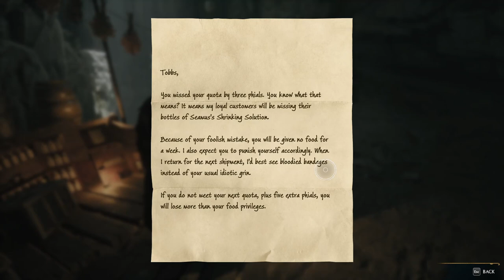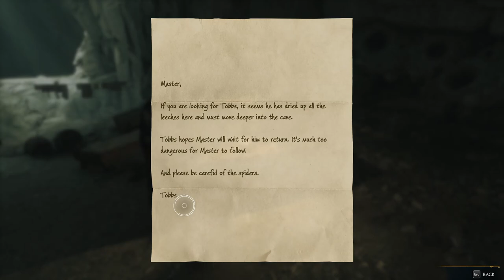The Plight Of The House Elf Side Quest 🧝 | Hogwarts Legacy Ep.85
Thumbnail by .

-- TIMESTAMPS --

00:00 Intro
00:14 Exploring
07:05 Meet up with Deek in the Room of Requirement
19:52 Tobbs' cave
45:24 End of Gameplay

-- LINKS --